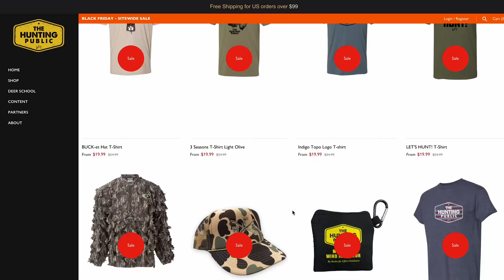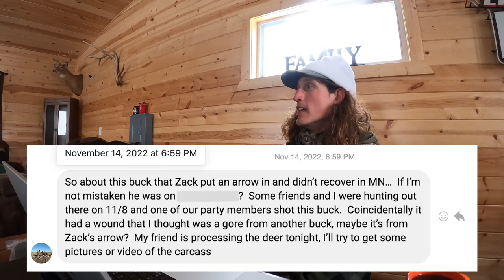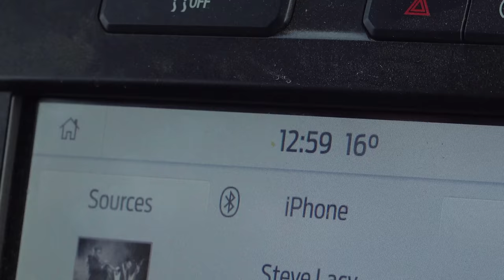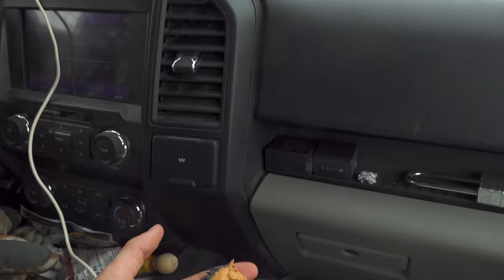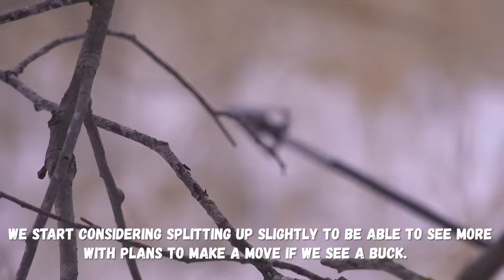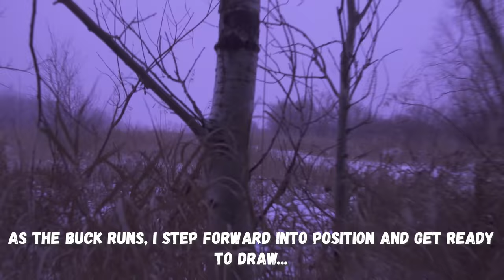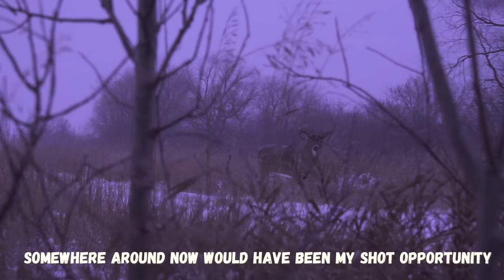RUTTING BUCKS in a SNOWSTORM! - DOES SNOW CAMO WORK???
Zach and Nick head back to Minnesota and crazy rut action with snowy and cold conditions!